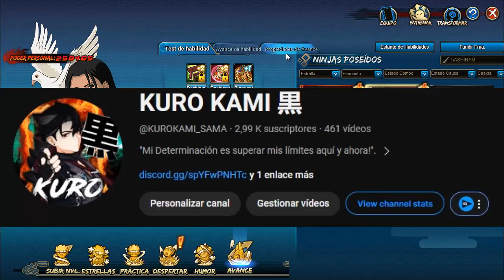TEST HASHIRAMA AÑO NUEVO LUNAR (BUILD TEST) ASI FELEXEA EL HASHI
𝑩𝑨𝑱𝑶 𝑫𝑰𝑶𝑺 𝑨 𝑳𝑨 𝑻𝑰𝑬𝑹𝑹𝑨 𝒀 𝑫𝑰𝑱𝑶... "𝑩𝑨𝑵𝑸𝑼𝑬𝑵 𝑨𝑳 𝑲𝑼𝑹𝑶 𝑳𝑶𝑪𝑶"
⚔️Grupos de Discord:
➠ Naruto Online Mobile "LATAM" (CO-OWNER)
★Server: Latam: S255/S263/S279 KURO黒KAMIᴳᴼᴬᵀ
★Server: HK: S1428 KURO黒KAMIᵀᴹ
●▬▬▬▬๑۩۩๑▬▬▬▬▬●●▬▬▬▬๑۩۩๑▬▬▬▬▬●●▬▬▬▬๑۩۩๑▬▬▬▬▬●
😎PANAS ACTIVOS DEL KURO "BANQUENLOS" 😎
●▬▬▬▬๑۩۩๑▬▬▬▬▬●●▬▬▬▬๑۩۩๑▬▬▬▬▬●●▬▬▬▬๑۩۩๑▬▬▬▬▬●
SIEMPRE MESSI🐐